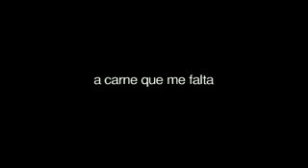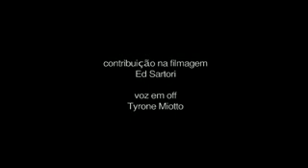a carne que me falta (versão 2)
a carne que me falta